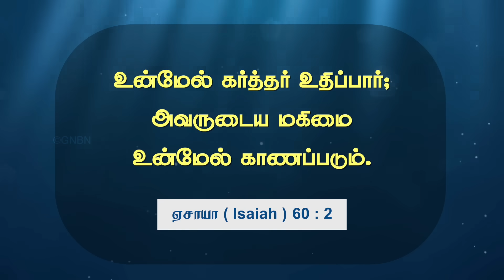இருளான வாழ்க்கை மாறணுமா ? || Walk with Jesus || Bro. Mohan C Lazarus || July 19